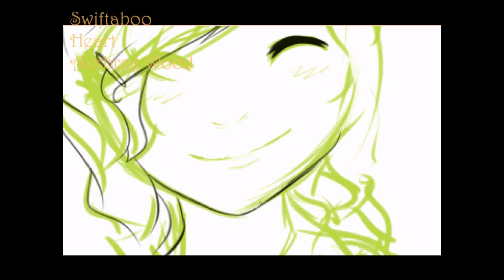H e a r t